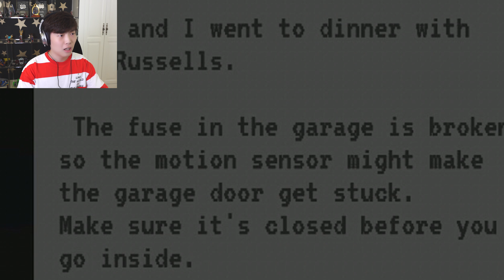關門模擬器 確定把門關上了嗎？小心有怪物溜進來喲！